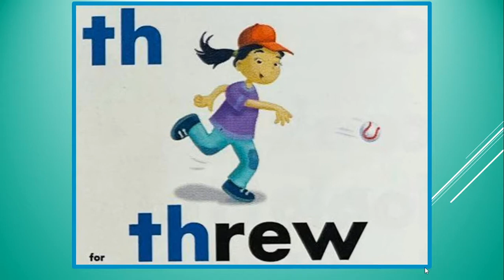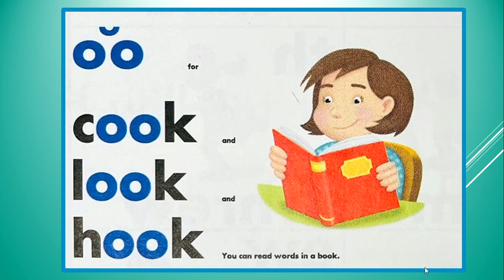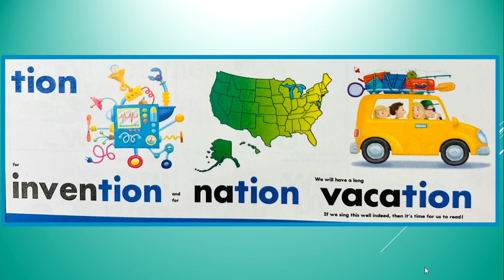Raceway Cluster Song Verse 1